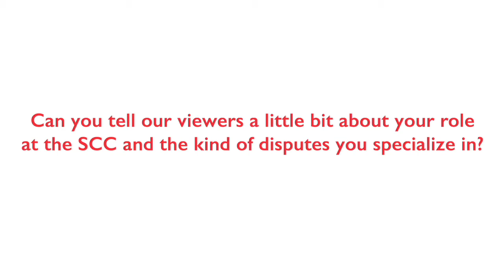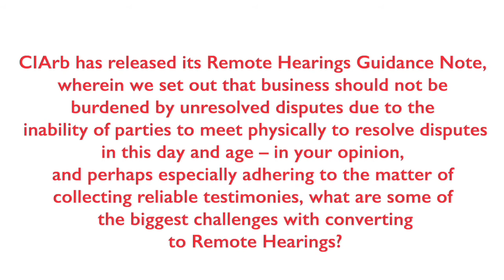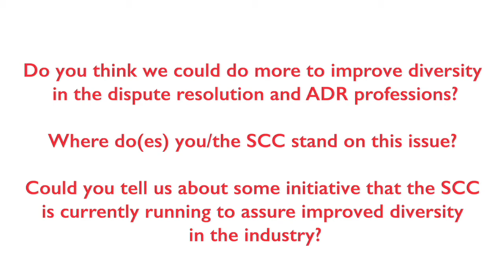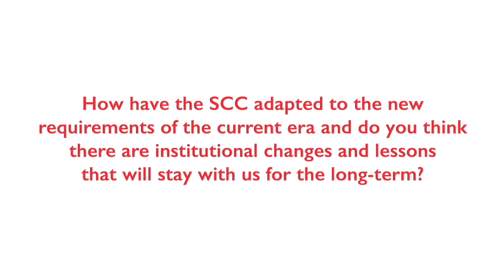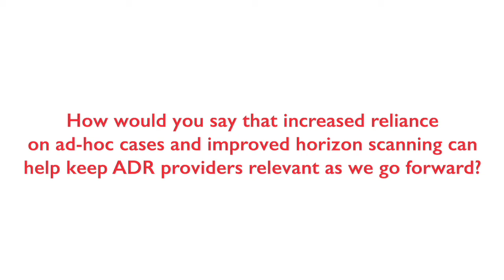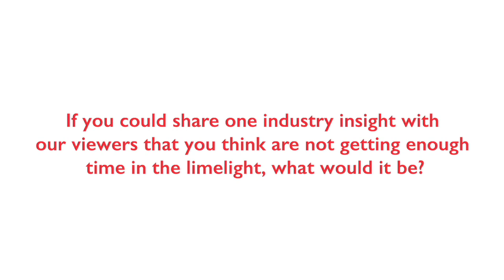CIArb PolicyCast Episode 4 Future Proofing Arbitration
Future-Proofing Arbitration: from Diversity to Digitization – what Challenges and Possibilities Lies Ahead?
Policy and External Affairs Officer Ludvig Hambraeus sits down with Anette Magnusson, Secretary General at the Arbitration Institute of the Stockholm Chamber of Commerce, to talk about expanding ADR into new areas, diversity and inclusion within dispute resolution, the ongoing pandemic, and more.